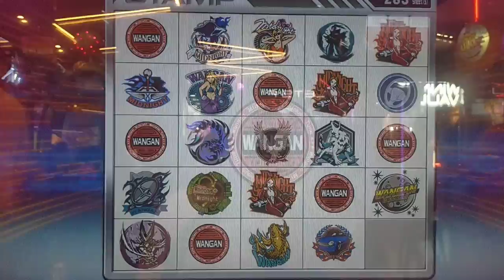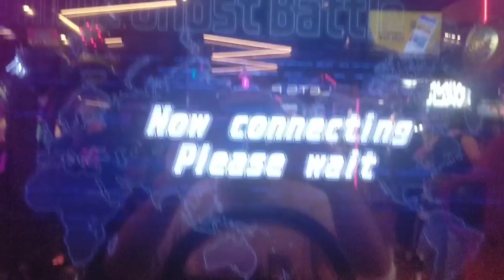WMMT6RR Bingo Challenge 69